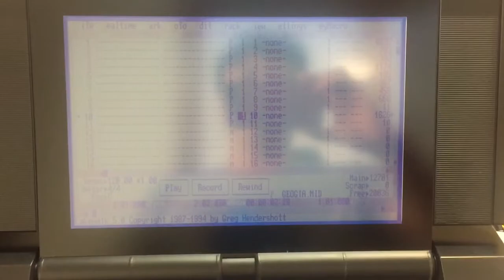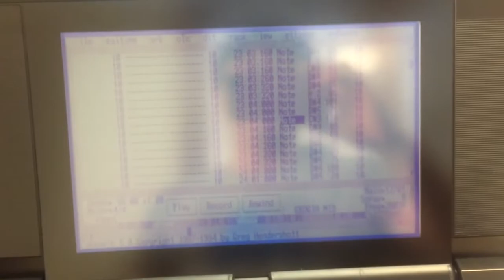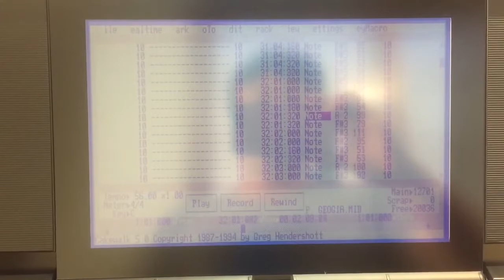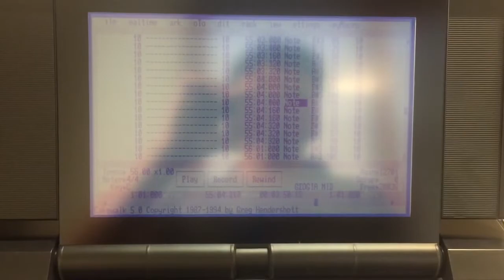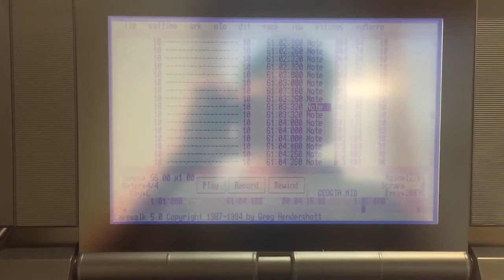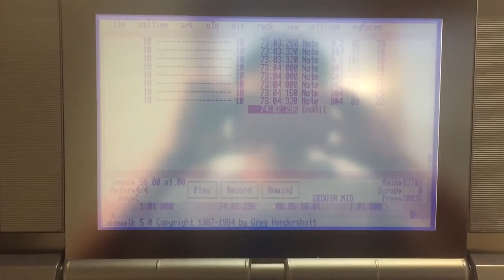[제로하나 컴퓨터박물관] Yamaha C1 music computer with cakewalk 5.0(dos)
Yamaha C1 music computer with cakewalk 5.0(dos)